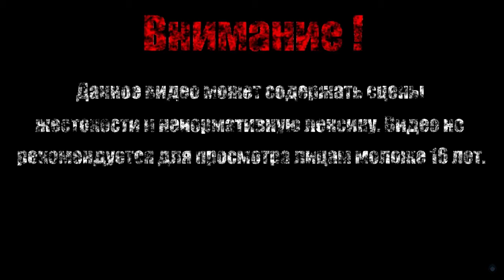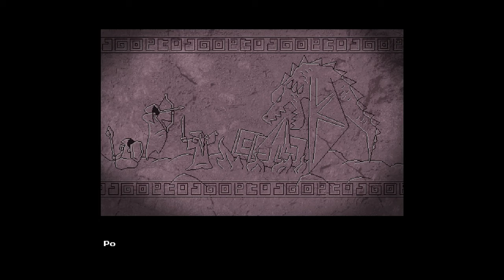ЗОЛОТЫЕ ГУБКИ【Gryphon Knight Epic】#7